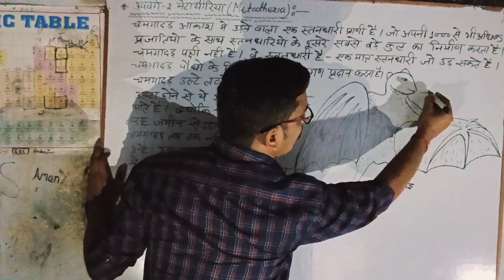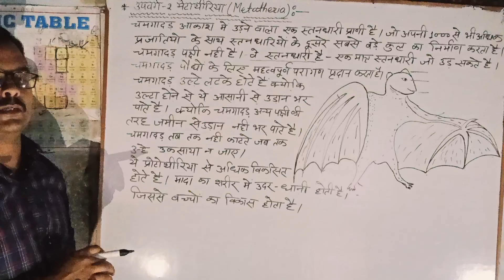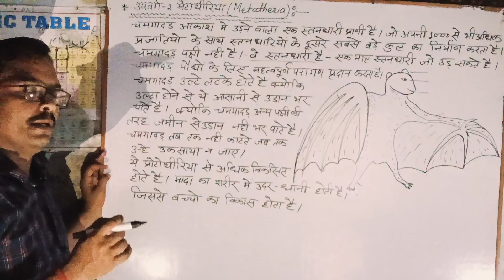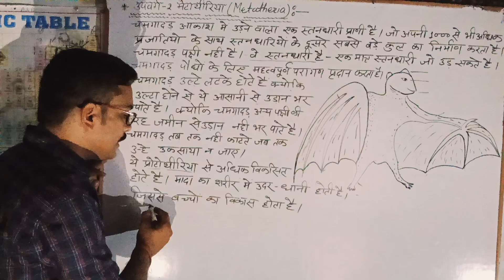Class 11th जीवविज्ञान